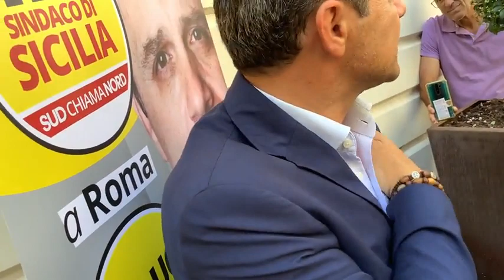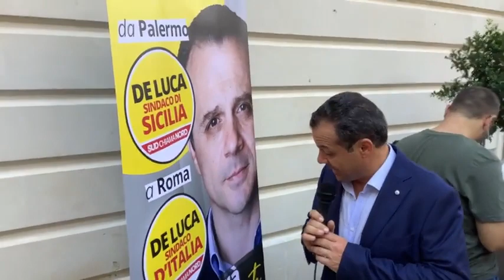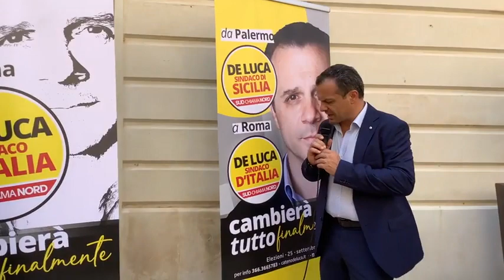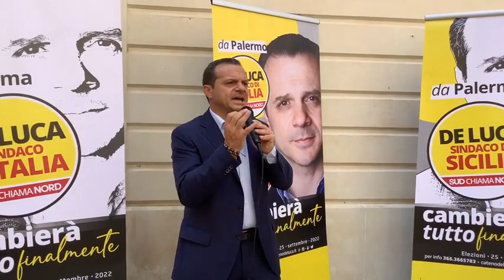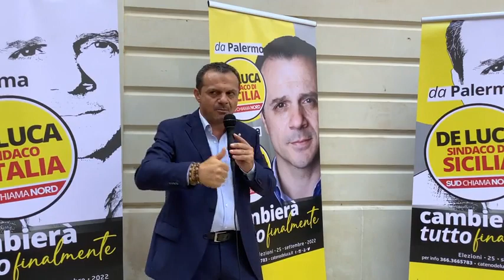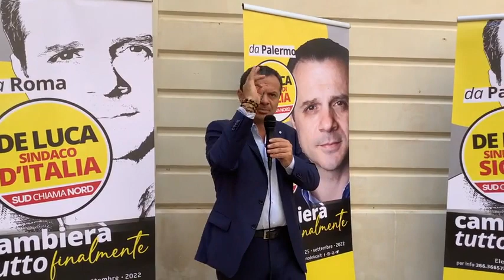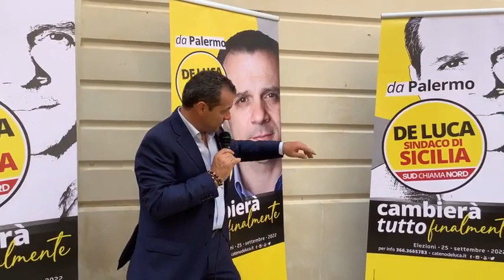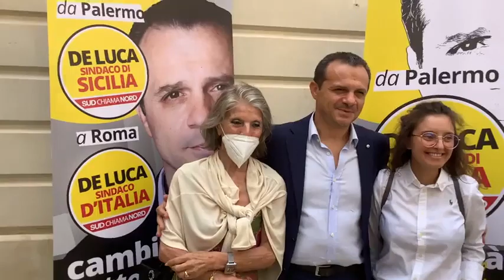Cateno De Luca - Iniziamo la nostra giornata a Siracusa (12.08.22)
- Cateno De Luca - Iniziamo la nostra giornata a Siracusa per presentare anche qui i nostri candidati della lista De Luca sindaco di Sicilia (12.08.22)